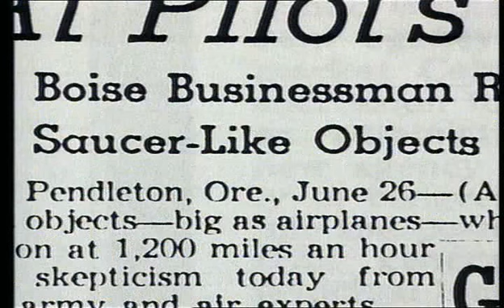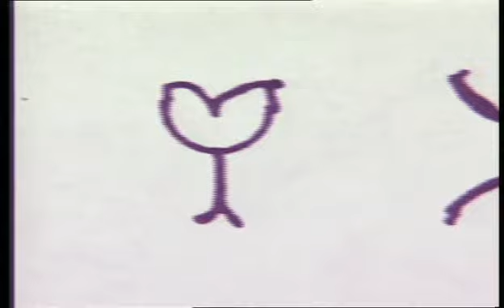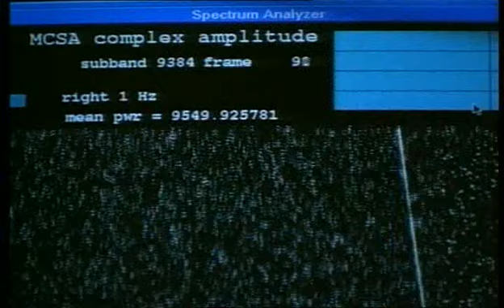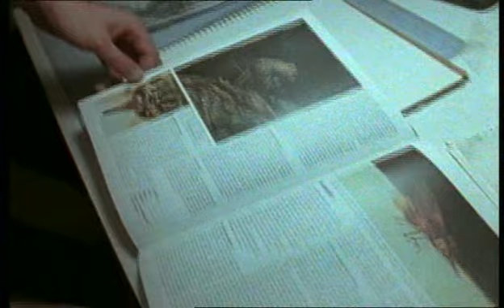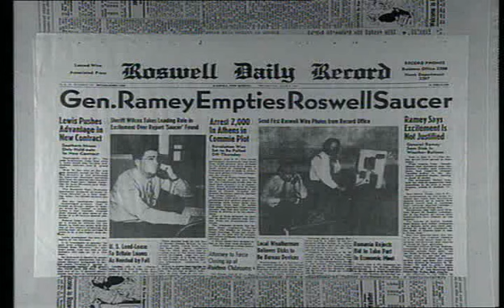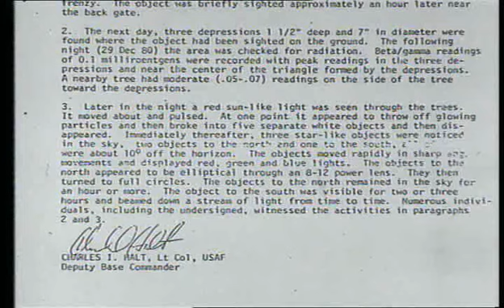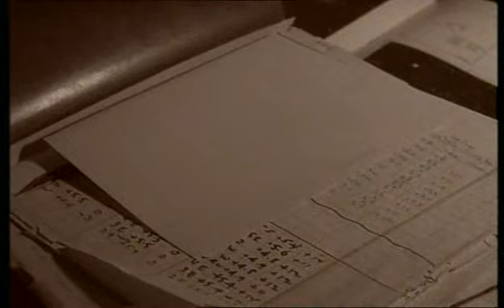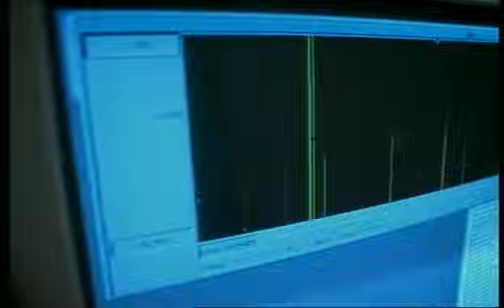Doc Ufo Le Verita Nascoste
ufo la verita nascosta